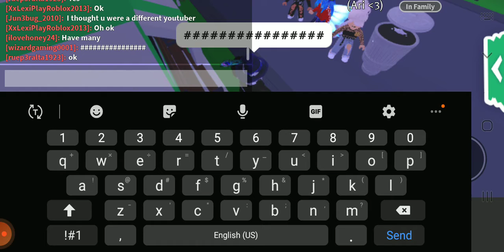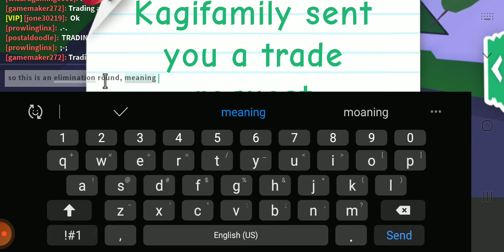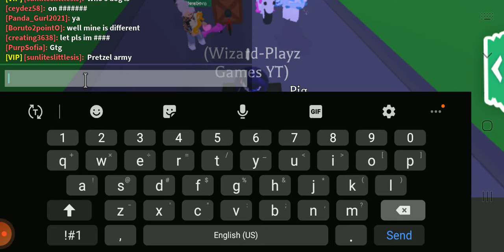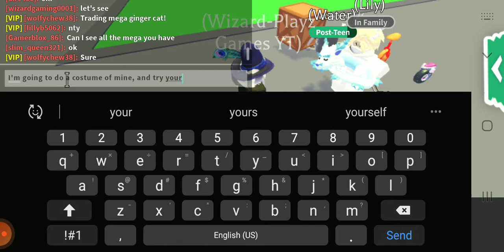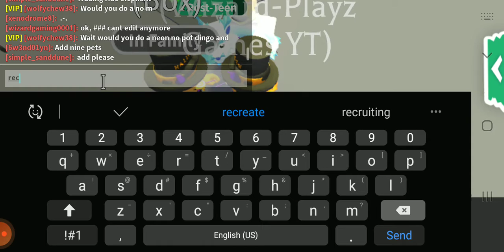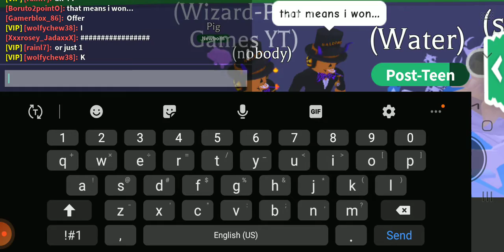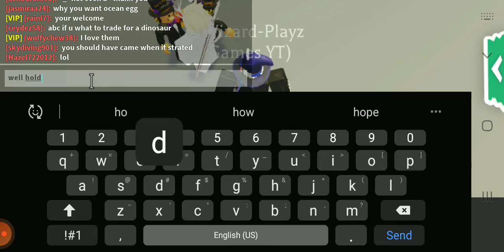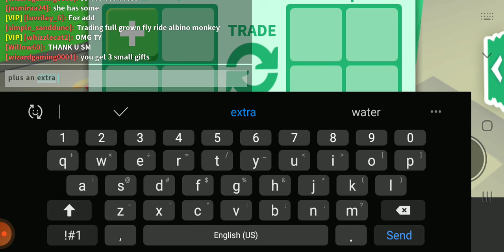a simon says game on adopt me